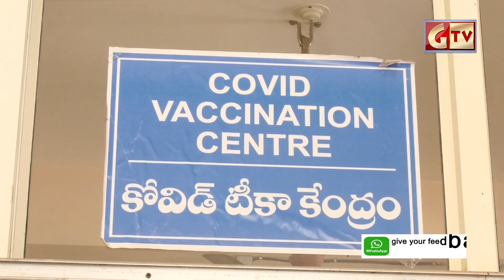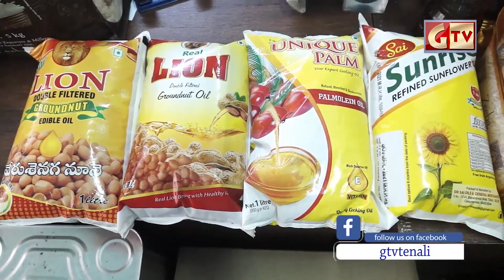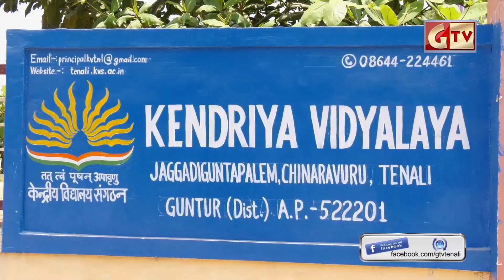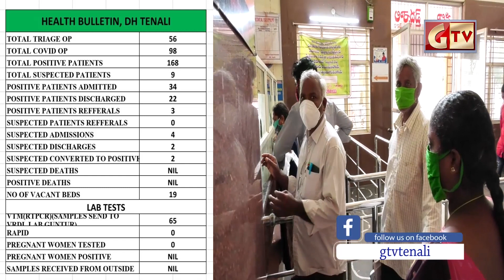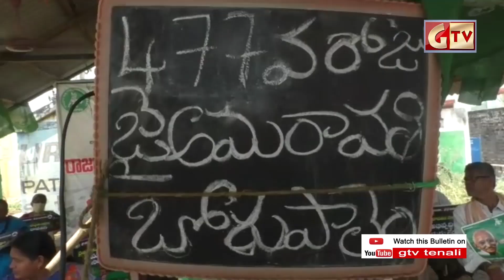GTV NEWS TENALI 07/04/2021